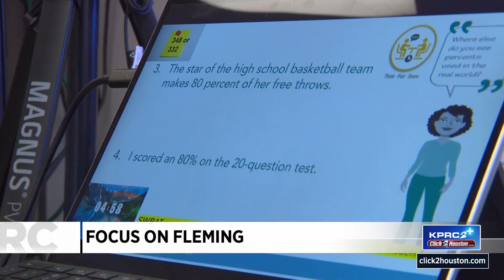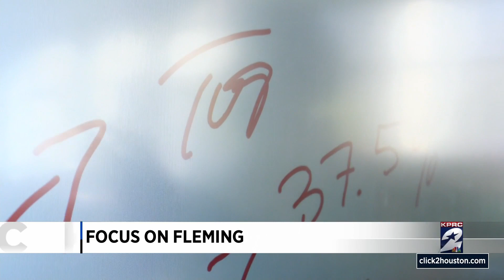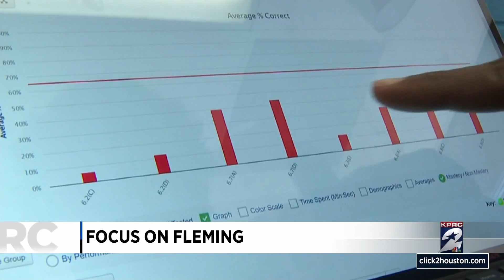How the NES teaching model is working for a Houston math teacher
Lyndsy Mason is a sixth-grade accelerated honors math teacher at Fleming Middle School, one of 28 Houston ISD schools labeled a high-priority campus as part of this year’s state takeover of Texas’ largest school district. She let us into her classroom to see what it's like to teach under the New Education System model and how her students are doing.